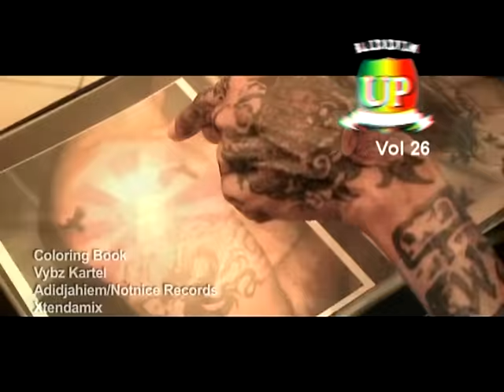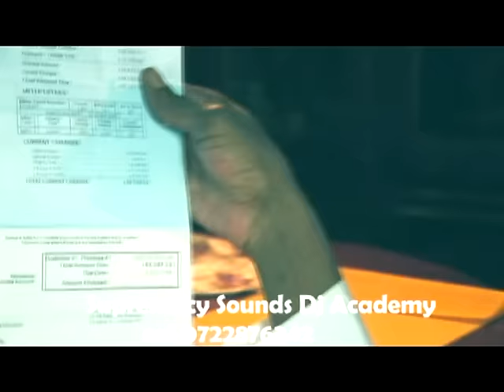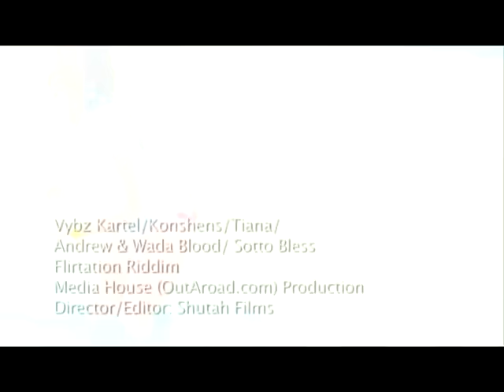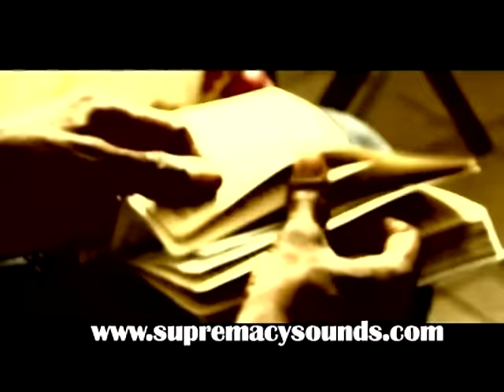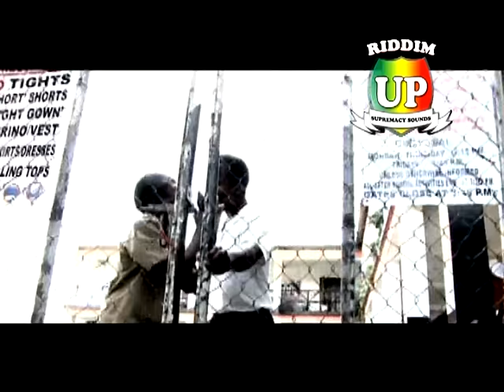vybz kartel MIX VIDEOS #01 1